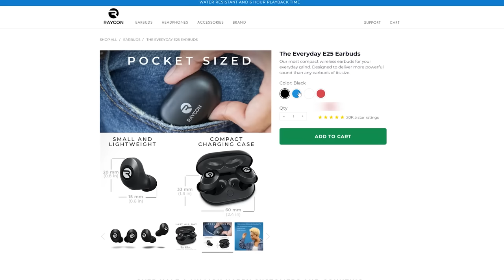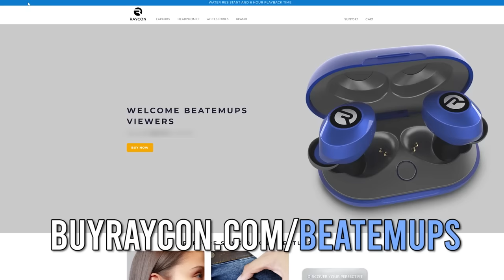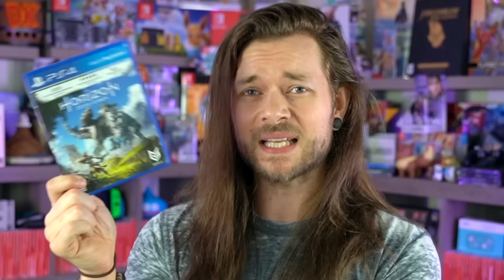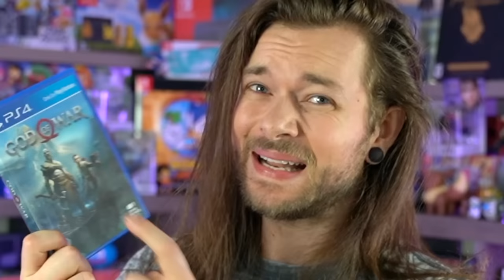The 10 BEST PS4 Games I Can't Live Without!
These 10 PlayStation 4 Games are BEST on the console, IMO!